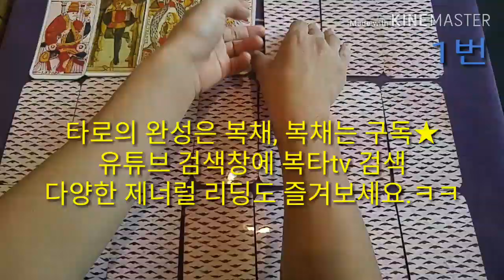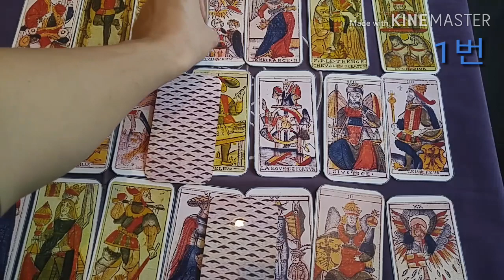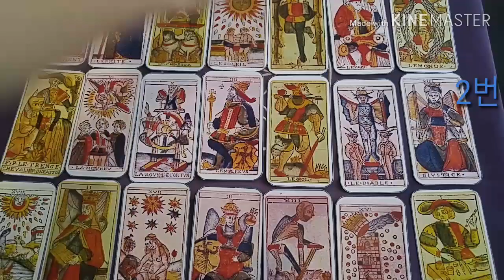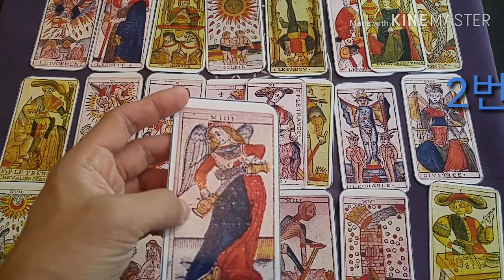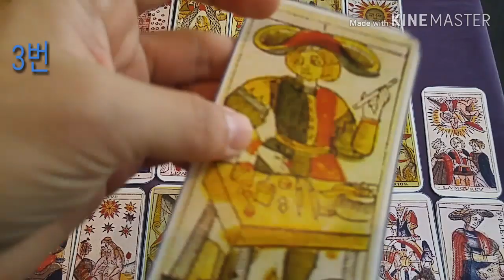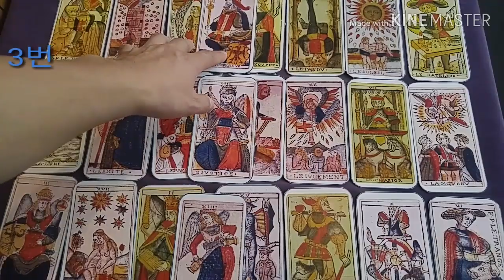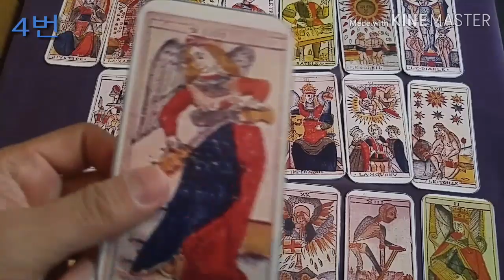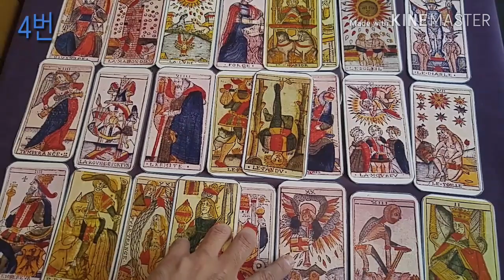[복타tv]★타로. 연애운. 지금 당신을 좋아하는 사람이 있을까? 그래서 어쩌자는 건지!! 타로(占)로 속시원히 알아보아요. 궁금증 해결 👍👍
(1)번 선택 00:31
(2)번 선택 09:01
(3)번 선택 17:10
(4)번 선택 25:11
★타로. 연애운. 지금 당신을 좋아하는 사람이 있을까? 그래서 어쩌자는 건지!!

               구독 🙏🏻

  -복타 올림